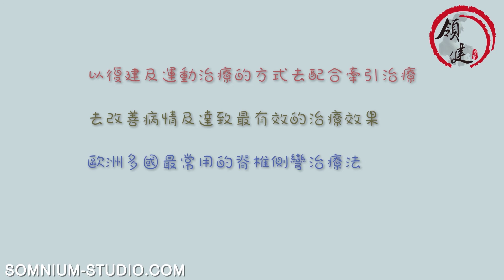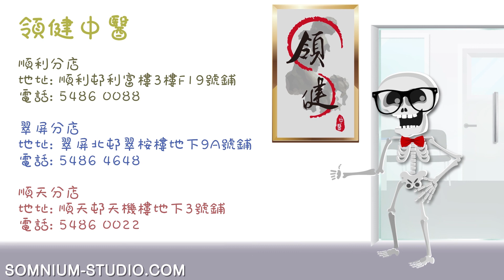領健中醫服務介紹動畫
We provide every kind of multimedia services, like: 3D, 2D  promotion animation, video, post editing production.
後期製作, 動畫製作, 廣告
please feel free to request quotation from us.